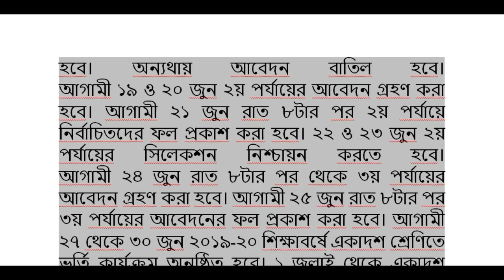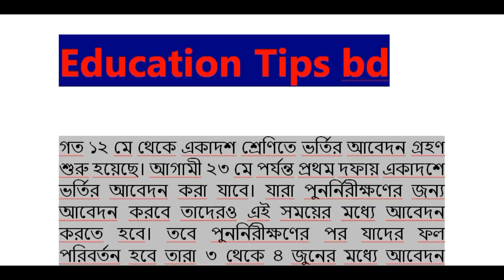College Admission Result published 2019.Class 11 admission result published.Admission information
It is very important video for the students who wanted to admit college.Here i presented all information about class 11 admission and admission result published date and admission date.So you must watch this full video and share with your friends .Please subscribe my channel .Thanks to all.